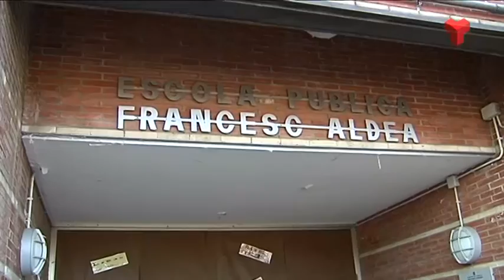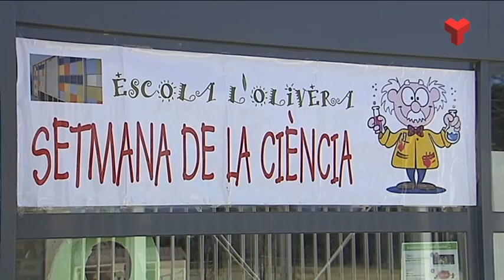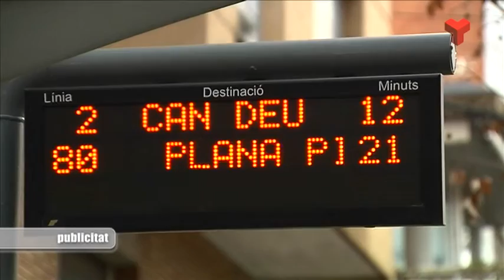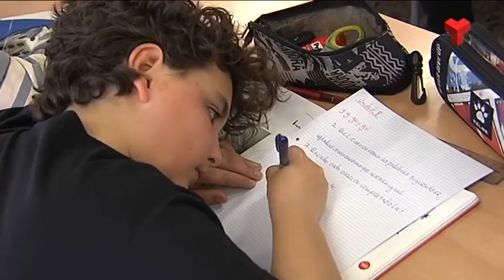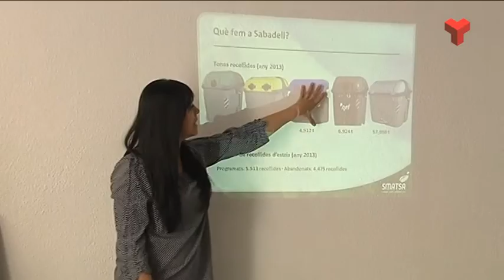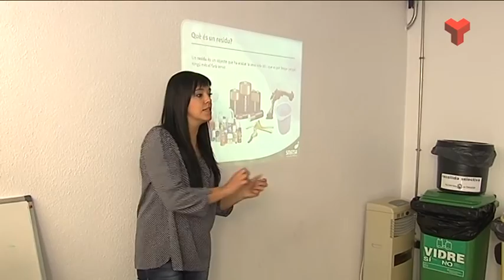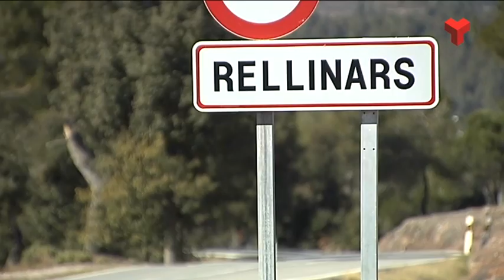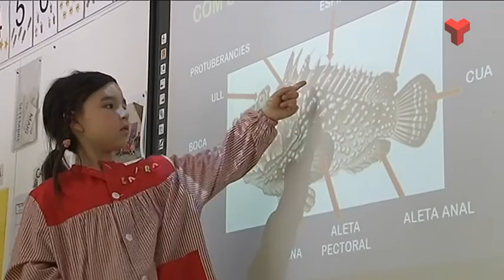El Vallès Educa dimarts 16-06-2015 de Canal Terrassa